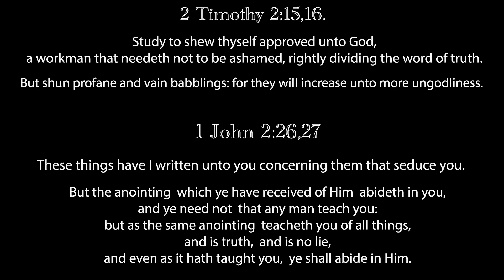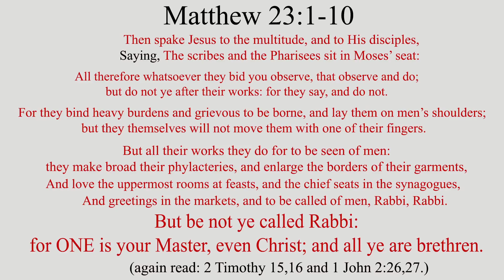The Holy Spirit ONLY to teach you